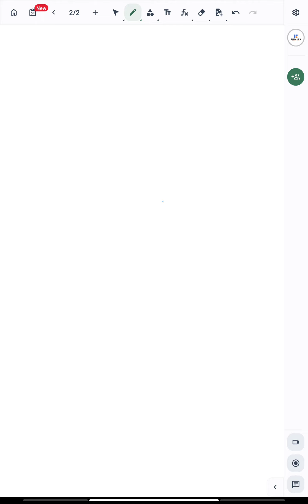EKUB va EKUK topishning EVKLID qoidasi